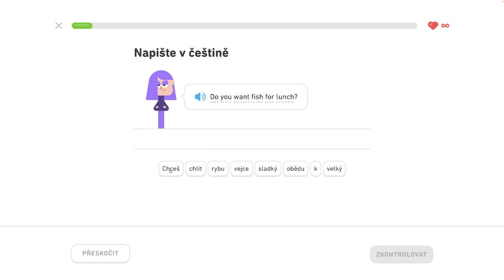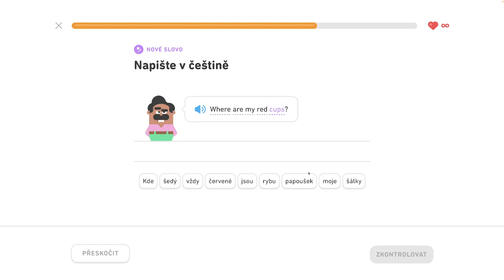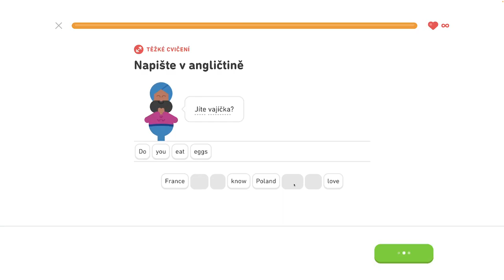🇺🇸 S1, J5 - Diskutujte o jedle a pití 4/6 - Rozprávajte o maznáčikoch, diskutujte o jedle a nápojoch